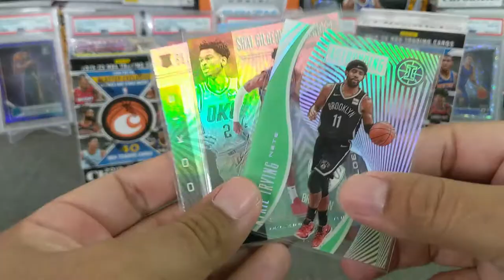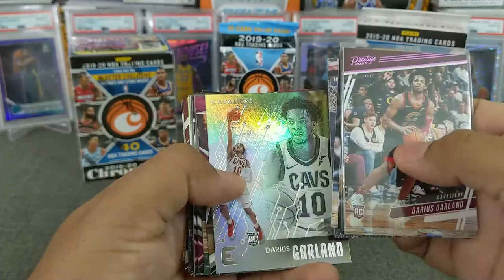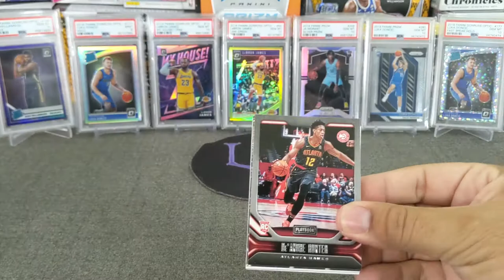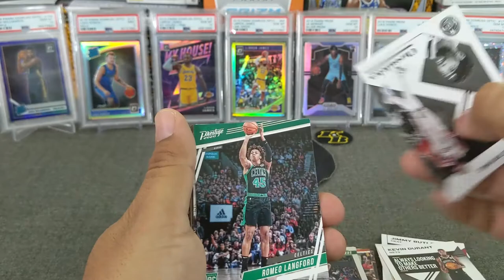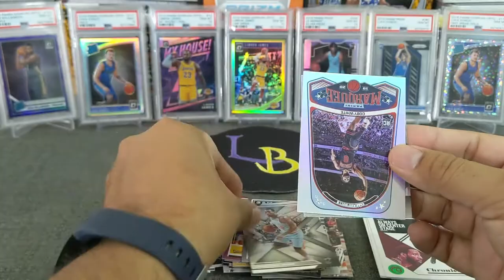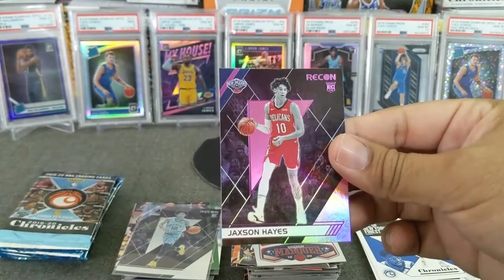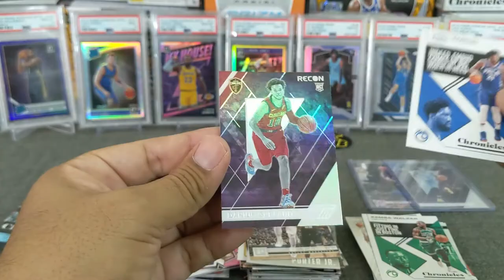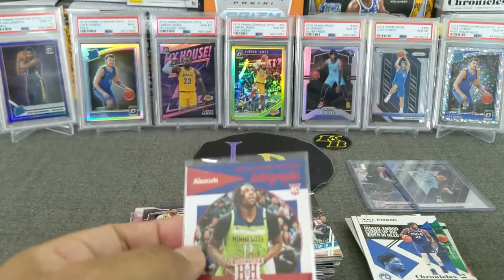2019-20 Chronicles Basketball Rip Round 2 + Quick Mail-Day! ** Ja, Zion, LBJ **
Welcome to another opening, today we're ripping 19-20 Panini Chronicles Basketball round TWO and opening three versions!! 1 Blaster, 1 Hanger, and 1 Fat Pack! Looking for Pink, Green, and Bronze parallels, come join me and let's rip some rookies galore!!! Oh and a quick mail day too!

3. Winner will need to either email or DM via IG to claim prize (up to 1 week)
4. The prize will be sent in a plain white envelope, no tracking